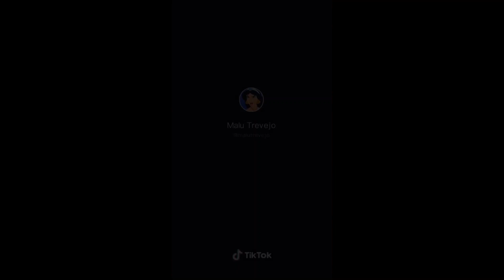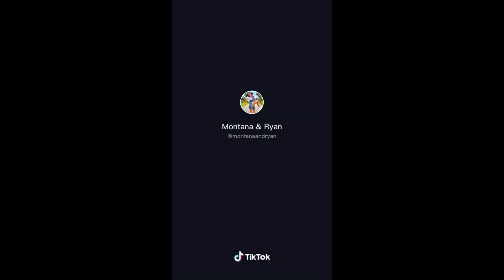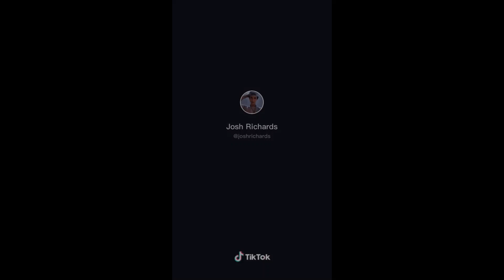FREEZE EVERYBODY CLAP YOUR HANDS TIK TOK COMPILATION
Freeze! Everybody Clap Your Hands Compilation on TikTok

Best Trending TikTok Videos - Compilations of the best topics from TikTok Creator.

Fun TikTok Moments, Popular TikTok Videos, Popular Topics And Much More!